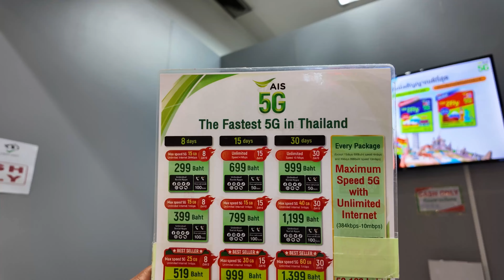First international travel | Thailand | Chiang Mai |mumbai-chiangmai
My first international trip to chiang mai. Chiang mai is located in Thailand.
Tour the Buddhist Temples of the old town
There are over 300 Buddhist temples in Chiang Mai and many of them are located inside the historic old town, including Wat Phra Singh, Wat Chiang Man, Wat Phan Tao, and Wat Chedi Luang.

Musician: @iksonmusic